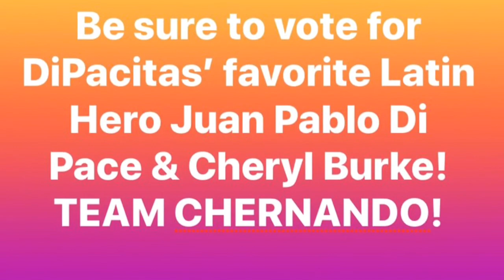My Video blog about Juan Pablo Di Pace’s debut on Dancing With The Stars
Here’s my video blog about Juan Pablo Di Pace’s BIG debut on Dancing With The Stars! Be sure to vote for Team Chernando so that they can make it to the finals & win the mirrorball trophy! Still writing to Miss Ellen DeGeneres about making my dream come true to go to the live taping of Dancing With The Stars to see Juan Pablo dance! But can’t afford to fly out 😢